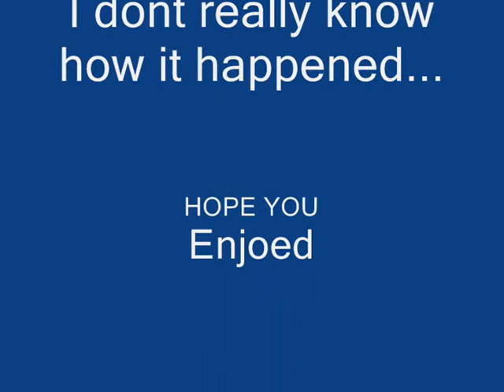Tomb Raider 6 The Angel of Darkness - Le Serpent Rouge glitch -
This is a glitch i found just while playing (ignore the menu in spanish =P).
I do not know how it happened =P